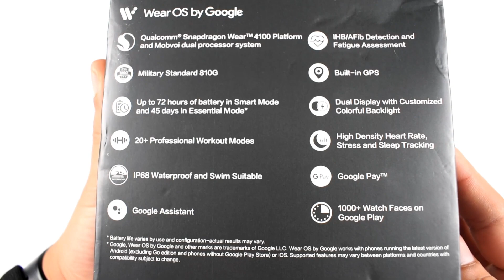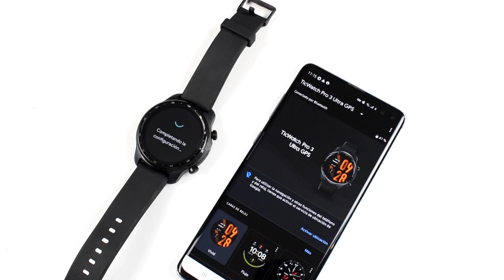TicWatch PRO 3 Ultra GPS | Unboxing & Review Español ¿El Mejor SmartWatch?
ticwatch pro 3 ultra gps revisión